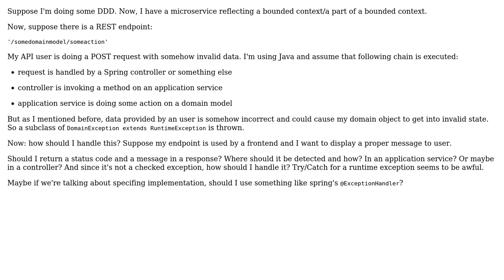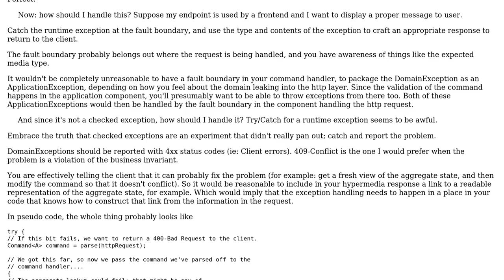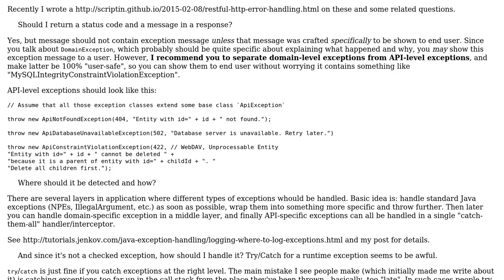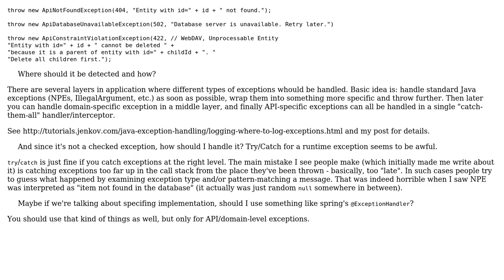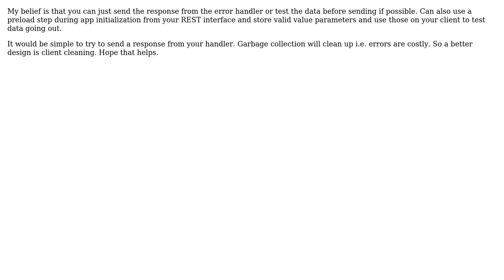Software Engineering: Handling DomainExceptions using REST endpoint (5 Solutions!!)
Software Engineering: Handling DomainExceptions using REST endpoint

With thanks & praise to God, and with thanks to the many people who have made this project possible! | Content (except music & images) licensed under CC BY-SA | Music | Images & others | With thanks to user VoiceOfUnreason user slnowak user Sigmundo user scriptin user Ramesh user ecoologic user Cormac Mulhall and the Stack Exchange Network Trademarks are property of their respective owners. You are responsible for your own actions.